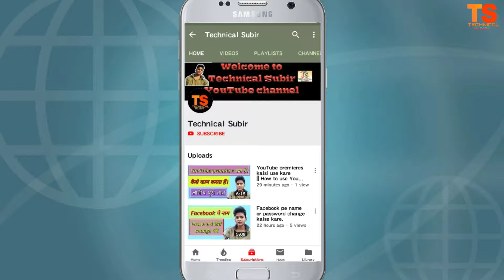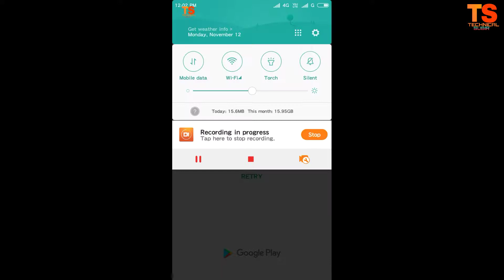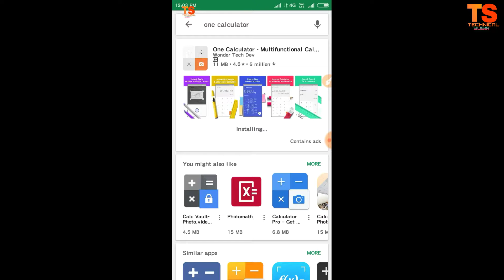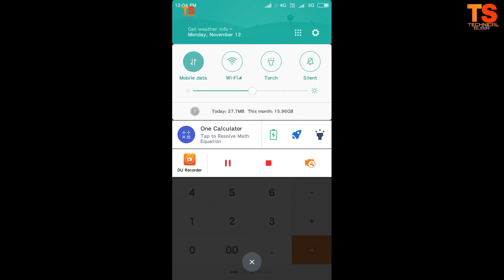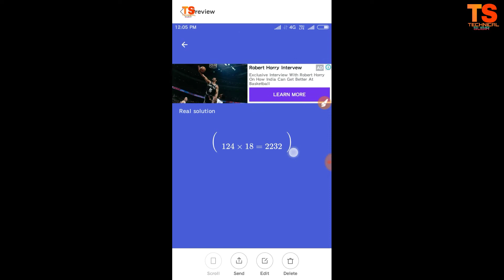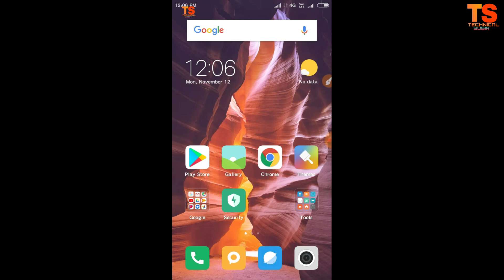One calculator use karke AAP savalo ke javav jald se prapt kare || Best one calculator.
Hello dosto main Aziz is video mein bataya Hai Ki one calculator ka iste mal karke aap mathematics ke kisi bhi saval ka javav aap aasani se prapt kar sakte ho yh calculator best calculator me se ak mana jata he Mani bhi isko istemal karke hi aap sabhi is ke bare me video bnaya he.